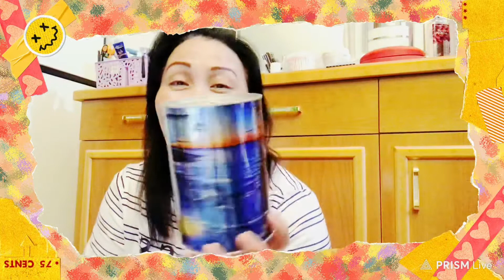IPON CHALLENGE 2021 SHORT TERM OFW expat ipon GOAL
Ipon challenge 2021 short term ofw ipon goal.
As an ofw, i worked hard for my family's future. And whatever i do, wherever i'll go i will always be an expat. My aim is to achieve financial freedom. and there's only one thing that i know of to achieve this. and that is to start my own business and this ipon challenge is my ladder to take the next step.